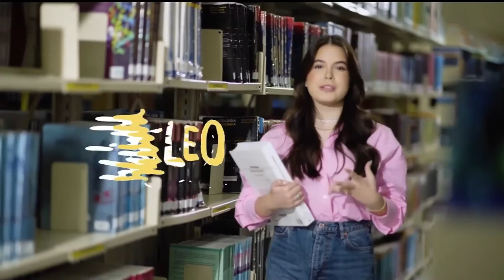FACENE - 25 03 2022 - Tambaú da Gente Noite